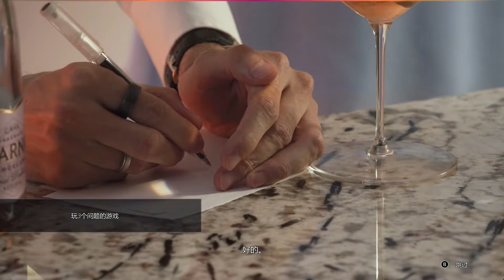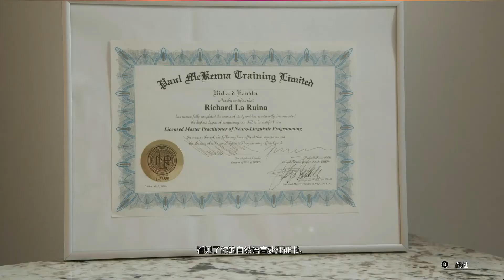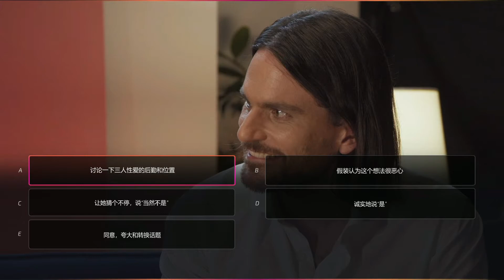超級情聖 3 ‖ 章節4:如何與兩位金髮美女滾床單2,最佳選擇結果.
Steam已經下架《超級情聖3》，而且不允許以任何形式發佈。
《超級情聖3》類比終極現實的約會，在那裡您可學習真實世界吸引美麗女人的技能。試著什麼都說、什麼都做——有些會像符咒一樣奏效，有些會讓您挨一記耳光。傳授你如何泡妞，怎麼和剛認識的妞快速的滾床單。
第四章，邀約兩位金髮美女，一塊滾床單